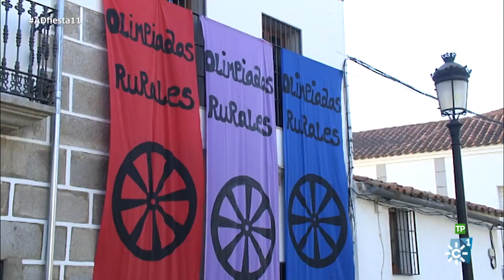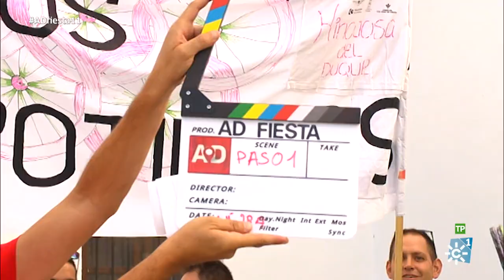AD Fiesta, allá vamos | Domingo 16 de julio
Programa: AD Fiesta | Emisión: 16/07/17

Espacio, conducido por Modesto Barragán, que recorre las fiestas más singulares que se celebran en las ocho provincias andaluzas.

Recordamos las fiestas de Cortelazor (Huelva), entre otras.